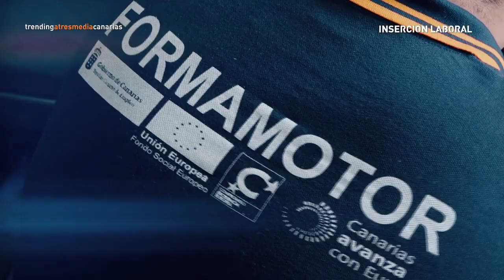PIIIL FormaMotor, en Antena 3 Televisión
El Proyecto de Itinerario Integrado de Inserción Laboral (PIIIL) FormaMotor es protagonista en la sección "Trending Atresmedia Canarias" de Antena 3. FormaSolar es una iniciativa formativa que está subvencionada por el Servicio Canario de Empleo y cofinanciada por el Fondo Social Europeo y que se centra en el sector del mantenimiento y la reparación de vehículos.